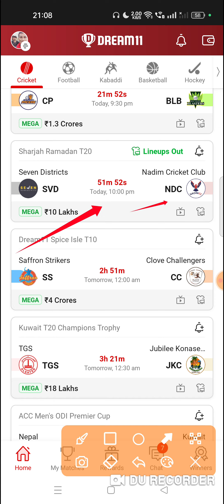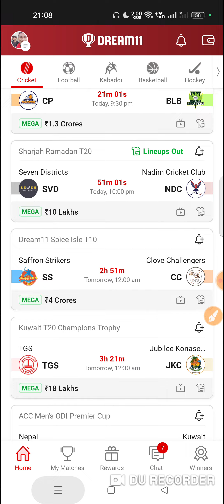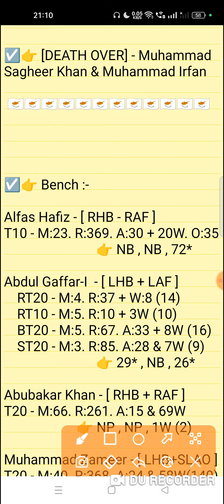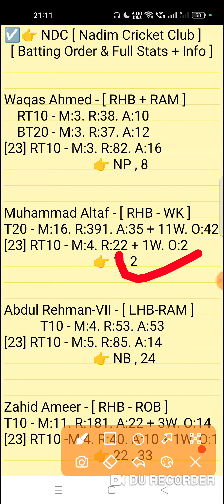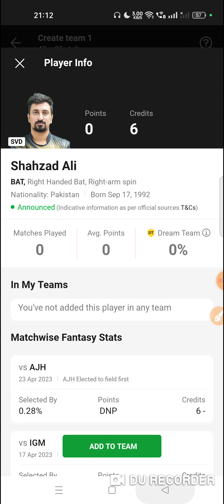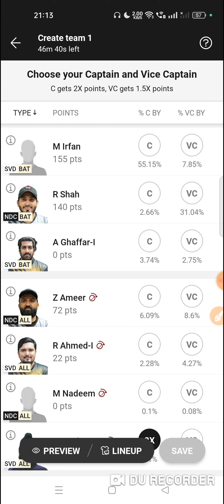svd vs ndc dream11 prediction | svd vs ndc dream11 team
Seven District vs Nadim Cricket Club 19th Match Sharjah Ramadan T20 Series 2023
svd vs ndc match prediction video
SVD vs NDC Dream11 Prediction

1. This analysis is based on my Understanding,knowledge and instinct. While selecting your team, consider the points mentioned and make your own decision.

2. Dream 11 takes great care to comply with all central and state legislation in India to ensure that users are fully protected. Every contest on platform is carefuly designed to comply with applicable statutes and regulations in India. Dream1 constitutes a 'game of mere skir, which makes the Dreamll game exempt from the provisions of the Public Gambling Act, 1867 (PGA) Dreamil is a legitimate business activity protected under Article 19(Dg) of the Constitution of India

3."This Game Invols an element of
    Own Risk"